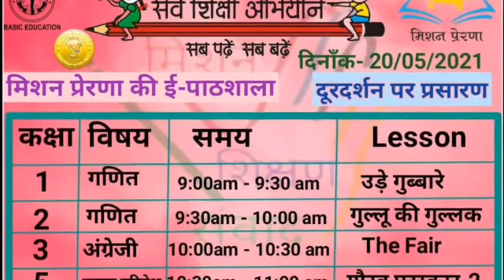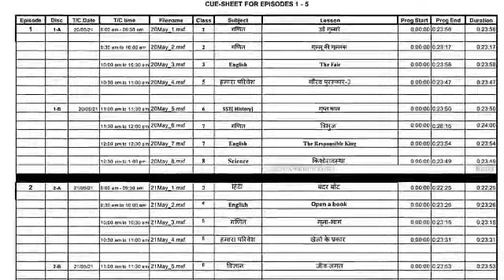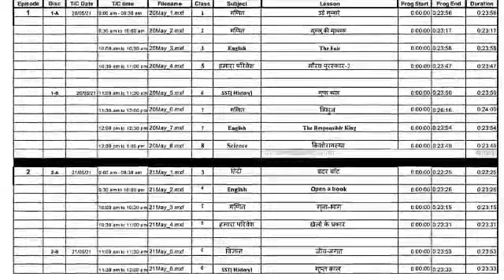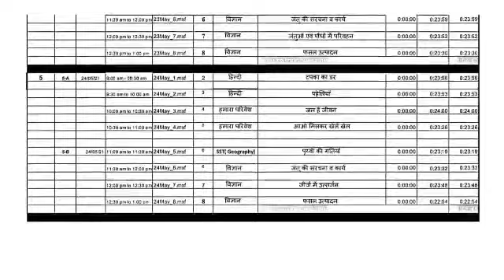Darshan per prasarit hone wale aaj ke shaikshik Karyakram